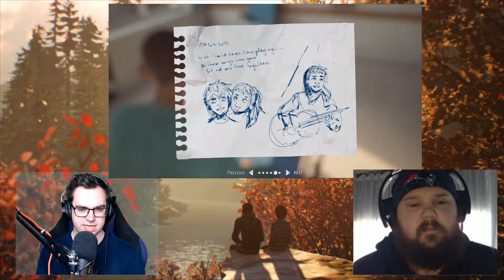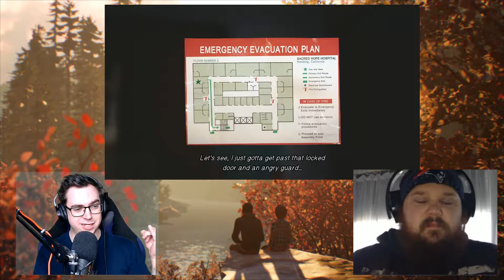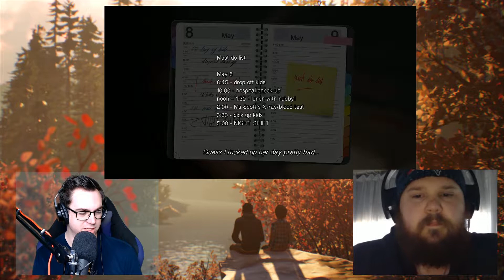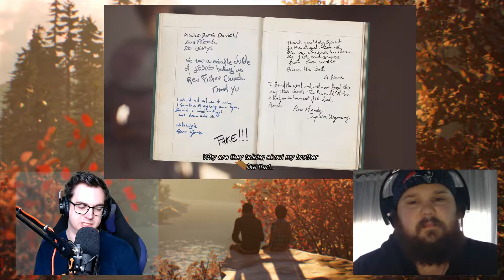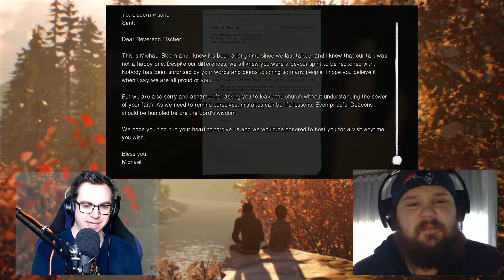Beyond The Strange | Episode 4 'Faith' | Life is Strange 2 Aftershow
"Gravely wounded in Humboldt County, California, Sean wakes in hospital to find Daniel still missing. Under arrest, and facing tough questions, Sean's options are few: only quick thinking and unexpected allies can secure his freedom.

Searching for Daniel under the scorching Nevada sun and through freezing desert nights, Sean must make his toughest choices yet. Puerto Lobos and the dream of freedom have never felt so far away.”

This episode puts Sean through hell and because of that and the separation of Sean and Daniel, the pacing is often off and the episode feels weird, but both Dylan and Nick are ready to see where things are head in the final episode following this episode massive events.

Beyond The Strange: Life Is Strange Aftershow a breakdown and spoilercast discussion of DontNod's Life Is Strange game series.